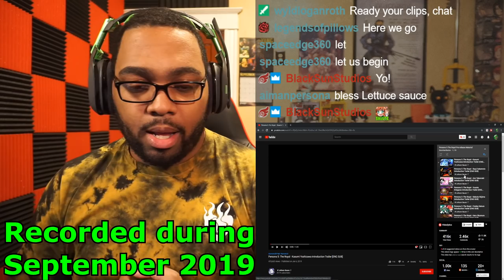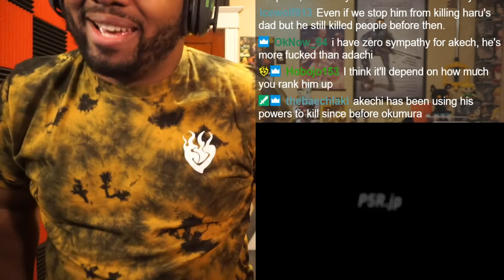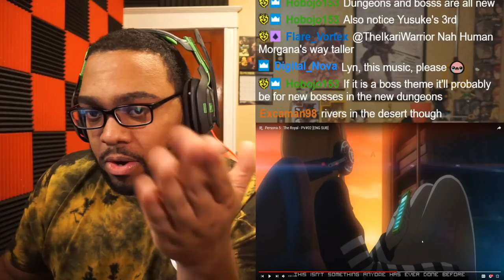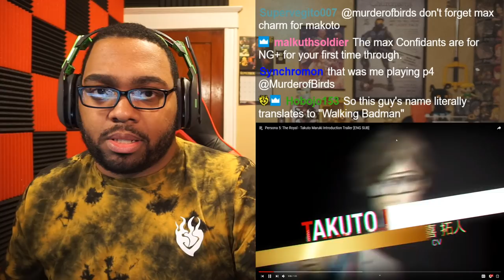Persona 5 Royal ALL Character Trailer Reactions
Join me on Tuesday, April 7th @ 4PM EST on Twitch.tv/murderofbirds for the start of my playthrough in Persona 5 Royal! It's going to be incredible! But for now, enjoy the video!

Aimee Burgess
Andre Bradford C Diaz
Caleb Hall
Christopher Mayhaus
Irvin Hawkins
Jack Johnson
Luke Marshall
Matt Ragusa
Nigel
Paul J. Cochran
Ride the Lightning
The Disturbed Guy
xxDieselxx75
Daniel Burns
David J. Moore
Erza Le
Jonathan Hall
Jonathan Benham
King of Mercy
Light Dragon TV
Michael
TormaxXimnus
Wiliam Hinton
Wing Yu
Gotakei
Ian Dodd
Jaime Coleman
Matthew Trapp
Noah Alderman
Rylan Skelton
Winter Schnee